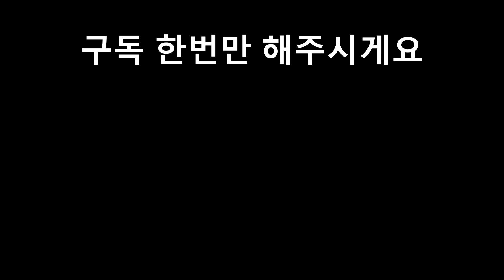발로란트 잼민이는 "과학"이다 [빡침주의]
영상 봐주셔서 고맙자너 내친김에 구독까지 눌러주면 더 고맙자너